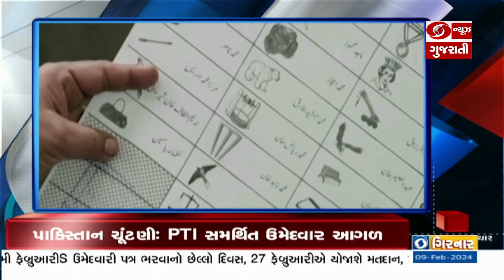ભારત- ઓસ્ટ્રેલિયા વચ્ચે 11 ફેબ્રુઆરી થશે અંડર 19 વર્લ્ડકપની ફાઈનલ મેચ | headlines @11:00AM